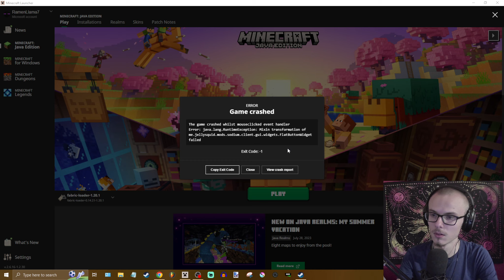Monument of Aldrea - Part 1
Fun Complete-The-Monument map! Really enjoyed my time with this. Slow start but I get really into it!